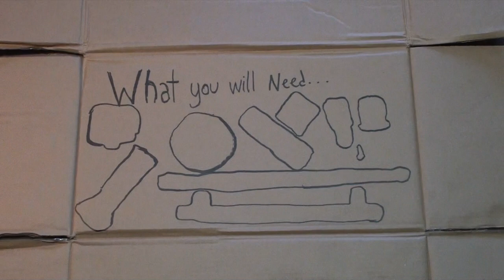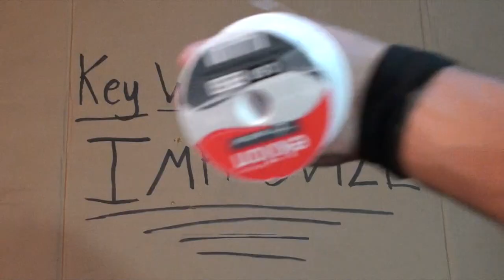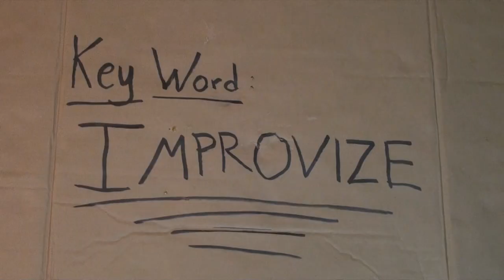Como Montar Um Centriphone (Go Pro Edition)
Due to the increased amount of requests, I have tried something new out and made a unvoiced tutorial video. ____________________________//__________________

Devido ao numero de pessoas que pediram para fazer um video tutorial de como fazer um Centriphone, decidi tentar algo novo e tentei fazer um video tutorial de como montar sem ter um narrador. É um modelo simples mas se tiver dificuldades na montagem e tem alguma dúvida, fica a vontade de me mandar um tweet: @NappiMota

Materials/ Materiais:
GoPro
-Fishing String/ Linha de Pesca ( Has to be pretty strong// Tem que ser  uma linha forte)
-Drum Stick (I'm pretty sure you can use PVC as well) (Baqueta)
-Some sort of platform that can be hotglued to the drumstick in this case I used a plastic album cover. (Algum tipo de plataforma que pode ser colado com cola quente na baqueta ou pvc)
- Some wood (Madeira)
- Caster bottom wheels (Aquelas rodinhas que ficam debaixo de moveis que podem ser empurrados)
- Some nails and some screws (Alguns parafusos)
- A drill (Uma furadora)
-A hammer (Martelo)
-Saw (Serra)
-Wood Glue (Cola de Madeira)
-Standard Go Pro mounts (Algumas peças que vem com a Go Pro)
P.S. The grey handle I used is a door handle (A baqueta cinza que eu usei foi um pega da porta)

Measurements/ Medidas
-Fishing line has to be around 64 inches long for each side so 128 inches total // A linha de pesca tem que um comprimento de 160 cm por cada lado então 320cm no total.
- The Drumstick has to be about or above a 1ft long (A baqueta tem que ter no minimo  30 cm)